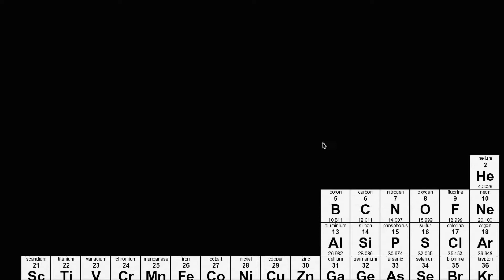மூலக்கூறு நிறை மற்றும் மூலக்கூறு எடை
இந்த காணொலி கான் அகாதமியின் மூலக்கூறு நிறை மற்றும் மூலக்கூறு எடை என்ற காணொலியின் தமிழாக்கம்.

This video is Tamil translation of Khan Academy's "Molecular mass and molecular weight" video.